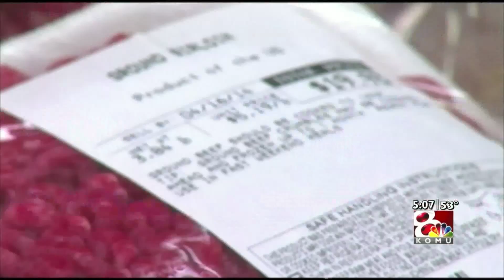KOMU 8 First Nation Report I